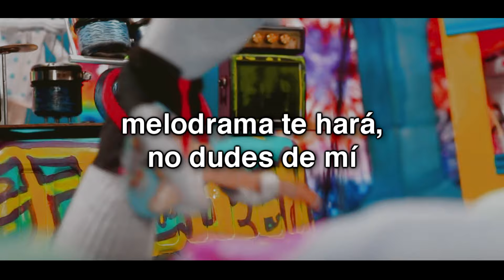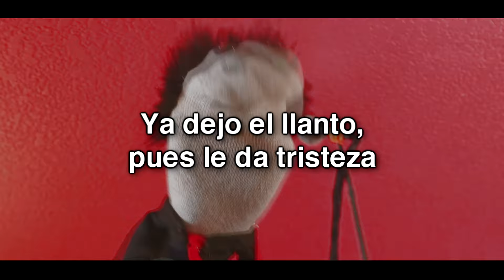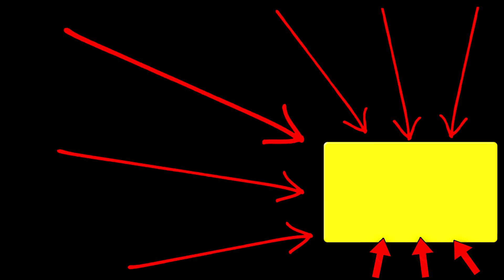¿Cómo sonaría "BASKET CASE" en Español? (Cover ia) Adaptación / Fandub